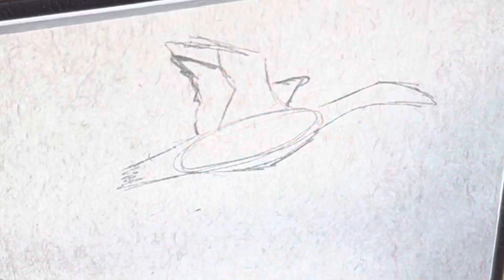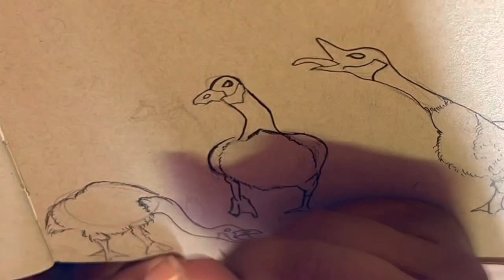Duck Duck… GOOSE: Filling a sketchbook spread with geese 🦅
Today I drew geese in my sketchbook and told a funny story about how a goose tried to attack me outside of my building.

Crack open your sketchbook and doodle along!